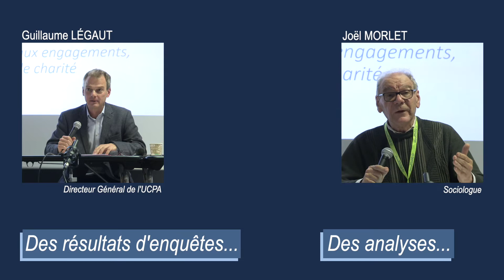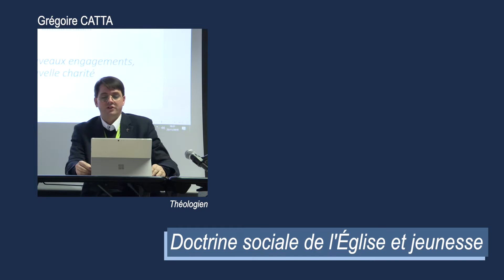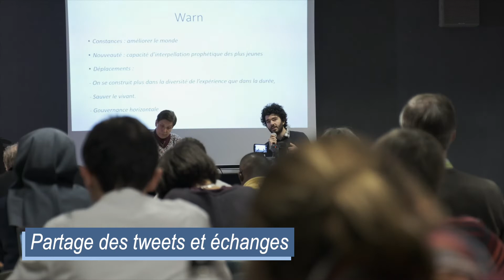Apprendre de l'autre et apprendre de moi. Colloque 2019 de la Fondation Rodhain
Pour saisir l'ambiance et les contenus d'un colloque riche d'expériences, d'amour, de recherches et de réflexions, rien de tel qu'un court film qui donne la parole à tous les participants.

Colloque de la Fondation Jean Rodhain "Jeunes : nouveau engagements, nouvelle charité" Lourdes - Novembre 2019